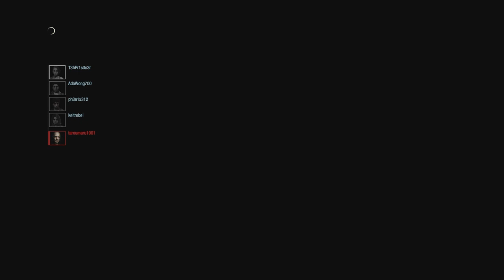RESIDENT EVIL RESISTANCE_20200630003738